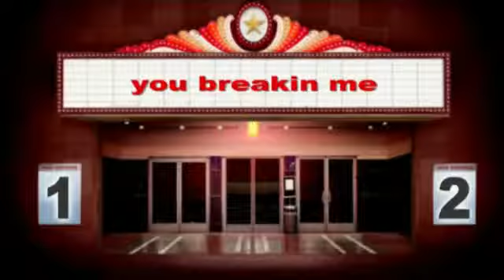RUDI BIBER & BAND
breaking me